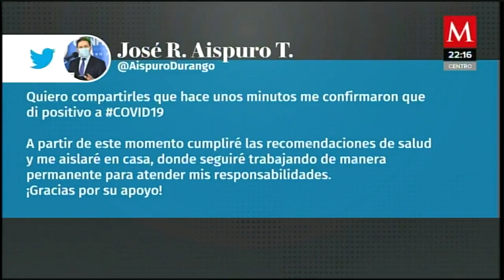Brotes masivos de COVID en diversos puntos del país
AzucenaxMilenio | En todo el país se están reportando brotes masivos de COVID19 entre grupos de trabajadores de diversas dependencias